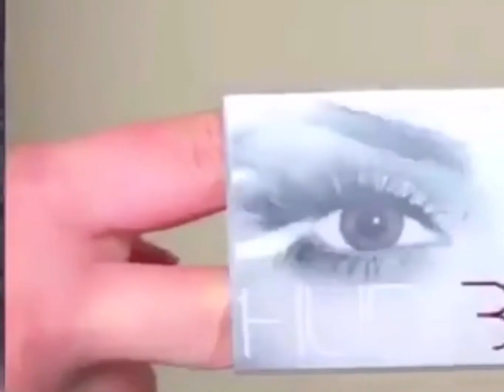How to do Eye Makeup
Fatima beauty tips
Fatima beauty tips Made at Home

Asslam O  Alikyum